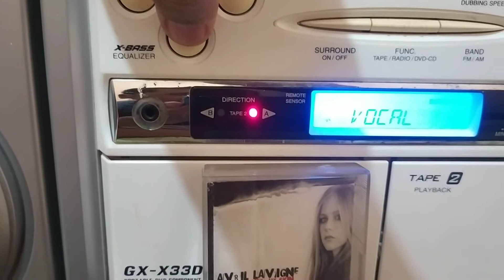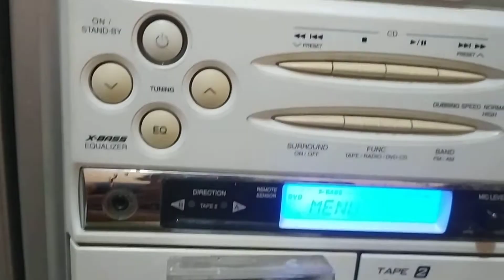dvd tape compo Sharp GX-X33DVS / avril lavigne - nobody's home